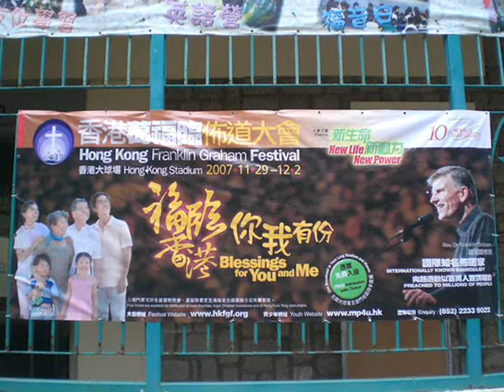El Fin del Mundo en Vivo desde YouTube - La Verdad sobre los Gurús del Apocalipsis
¿El fín del mundo desde Youtube?
Desde varios meses atrás nos han "advertido" (Harold Camping) que hoy exactamente a la hora que estoy subiendo este video, inclusive por youtube, se podrá vivir el fin del mundo, el apocalipsis, el final de todo.
¡Ojo!, el juicio final no sería hoy, según tengo entendido sería hasta el 21 de octubre, según la "predicción".
Y la transmisión en vivo ¿desde la televisión?.
¿Todo esto tiene sentido?
Si eres de los que piensan que algún personaje actual es el anticristo, o que algún día alguien predecirá el fín del mundo, este no es un video que debes ver.

Fuentes y Permisos:

[CC-BY-2.0 via Wikimedia Commons

Por Scoo (steel engraving of Jesus Christ) (Dominio Público), via Wikimedia Commons

By BenaHuang (Own work) [GFDL CC-BY-SA-3.0 or FAL], via Wikimedia Commons

By Paul M. Walsh (Billy and Franklin Graham) [CC-BY-2.0 via Wikimedia Commons

By enpasedecentrale [CC-BY-2.0 via Wikimedia Commons